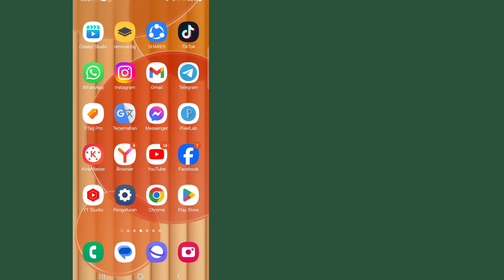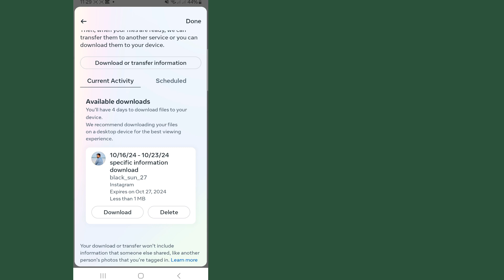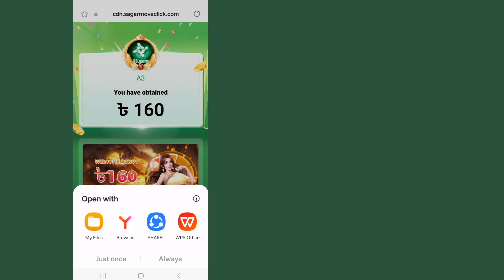Cara Mengembalikan Chat yang Terhapus di Instagram | Memulihkan Chat yang Terhapus di Instagram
Cara Mengembalikan Chat yang Terhapus di Instagram | Memulihkan Chat yang Terhapus di Instagram |  Obrolan Instagram

Doston aaj ki video mein main aapko bataunga ki kaise aap log Instagram ki delete chat message ko recover kaise karen ✅

1. pemulihan pesan yang dihapus di Instagram 2024
2. pemulihan pesan yang dihapus di Instagram iPhone
3. pemulihan pesan yang dihapus di Instagram 2024 iPhone
4. aplikasi pemulihan pesan yang dihapus di Instagram
5. pemulihan semua pesan yang dihapus di Instagram
6. cara pemulihan pesan yang dihapus di Instagram
7. pemulihan pesan lama yang dihapus di Instagram
8. pemulihan pesan yang dihapus  instagram
9. cara memulihkan pesan yang terhapus di instagram
10. cara memulihkan pesan yang terhapus di instagram
11. cara memulihkan pesan yang terhapus di instagram
12. cara memulihkan pesan yang terhapus di instagram
13. cara memulihkan pesan yang terhapus di instagram
14. cara memulihkan pesan yang terhapus di instagram
15. cara memulihkan pesan yang terhapus di instagram
16. cara memulihkan pesan yang terhapus di instagram
17. cara memulihkan pesan yang terhapus di instagram
18. cara memulihkan pesan yang terhapus di instagram
19. cara memulihkan pesan yang terhapus di instagram
20. cara memulihkan pesan yang terhapus di instagram

⚠️ Penafian: Semua Informasi yang Disediakan di Saluran Ini Hanya untuk Tujuan Pendidikan. Saluran Ini Tidak Mempromosikan atau Mendorong Tindakan Ilegal Apa pun. Saluran Ini Tidak Bertanggung Jawab Atas Penyalahgunaan Informasi Apa pun.✅